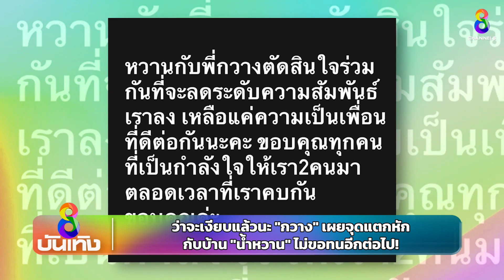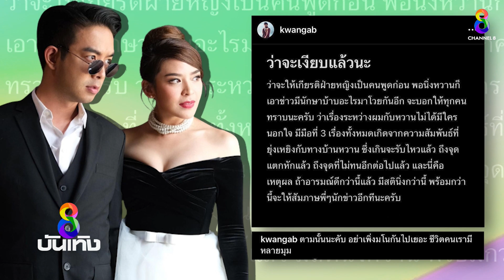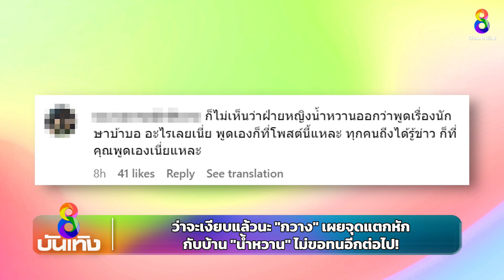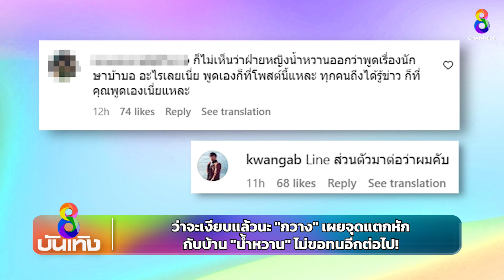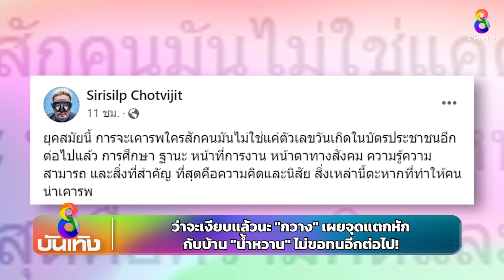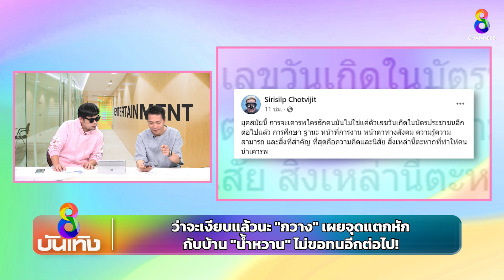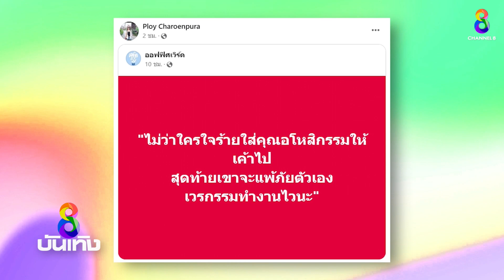ว่าจะเงียบแล้วนะ "กวาง" เผยจุดแตกหักกับบ้าน "น้ำหวาน" ไม่ขอทนอีกต่อไป! | ข่าวบันเทิงช่อง8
ว่าจะเงียบแล้วนะ "กวาง" เผยจุดแตกหักกับบ้าน "น้ำหวาน" ไม่ขอทนอีกต่อไป!